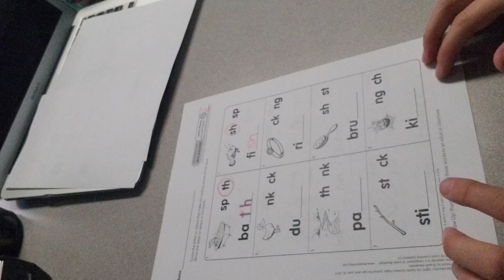Level 6 Skill Builder Sheet E Answer Sheet: Phonics Consonant Digraphs